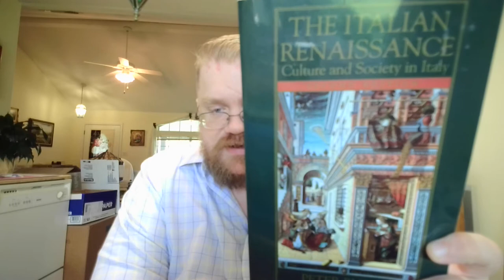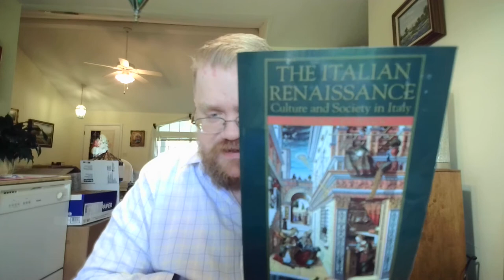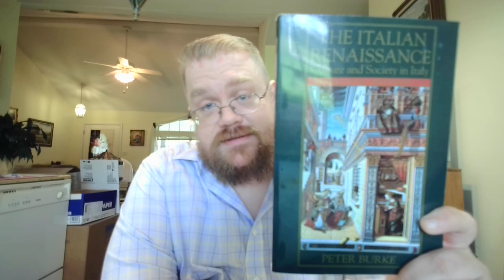Review of "The Italian Renaissance: Culture and Society in Italy" by Peter Burke